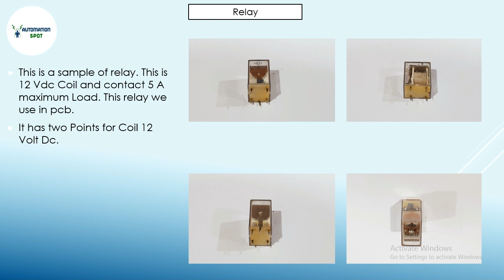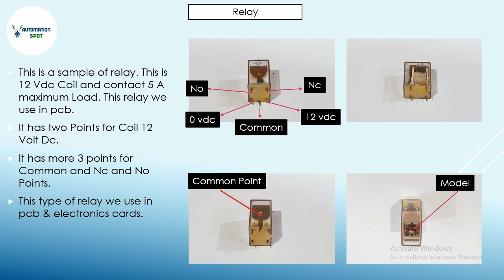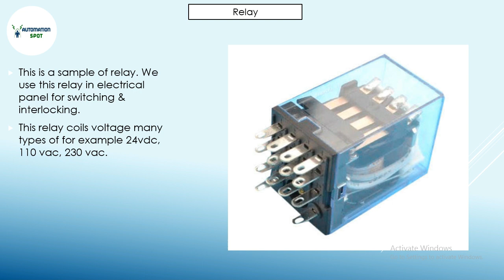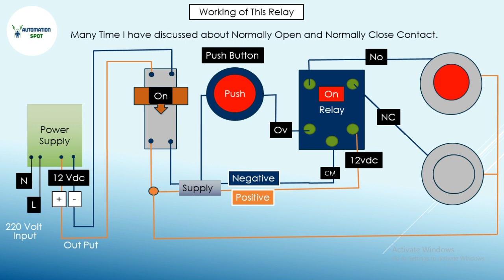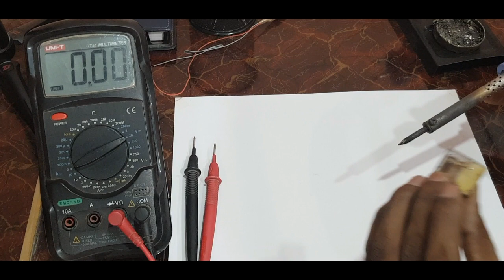What is relay | How relay works in Urdu & Hindi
Today i am sharing about What  is relay | How relay works in Urdu & Hindi.

So Simple way you can say:

Relay is an electrically switch, You can say all its operate by electromagnetic. When we give supply to its magnetic coils. Its energized and switches / Points works as a No and Nc.
There is many types of relays Coils .
12 Vdc Relay.
24 Vdc Relay.
11o Vac Relay.
 220 Vac Relay.

Relay we use in electrical panel and also we use in pbc or electronics cards, for operating, switching and for interlocking.

Delta Transistor Type Plc Hardware wiring Npn and Pnp Urdu / Hindi | Basic Plc Tutorial Part 2